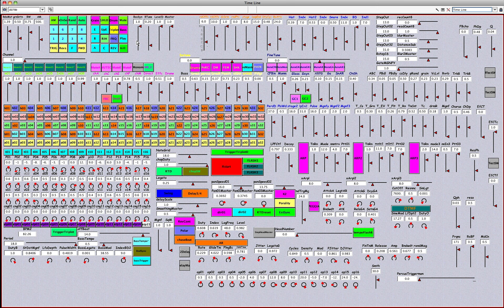beatChange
Adding the beatOffset parameter no the Record channel "B".